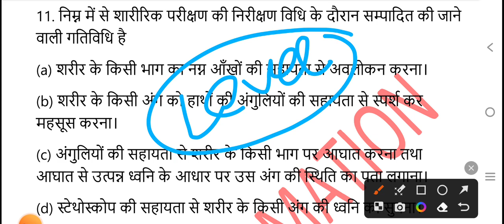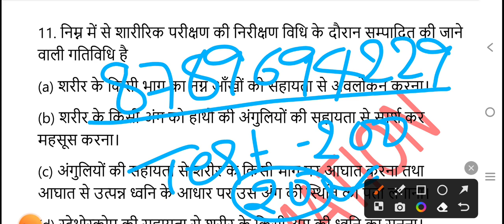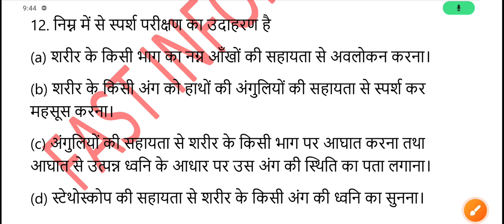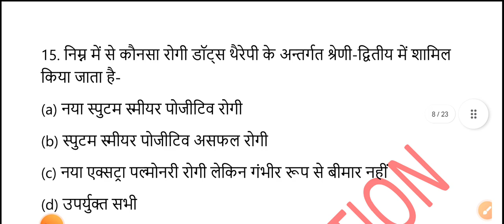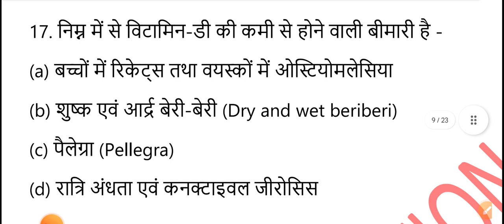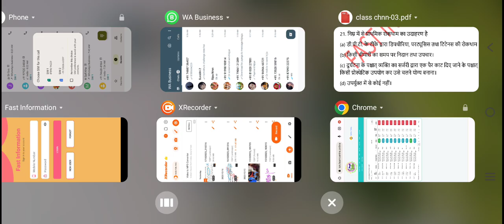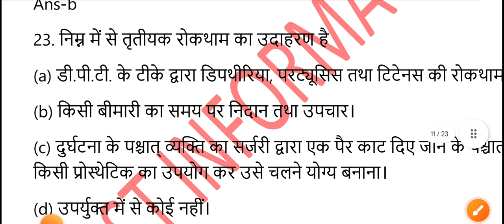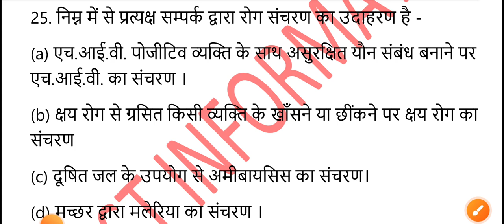BTSC ANM CLASS/btsc anm vvi questions/btsc anm merit list/btsc anm परीक्षा में पुछे जाने वाला प्रश्न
Btsc information/btsc latest news/btsc anm

Live class Time -7-8pm

1.BTSC 10709 ANM की तैयारी की जायेगी
2.Health Promotion
3.primary Health Care
4.Child Health Nursing
5.Community Health Nursing
6.Midwifery
7.Health Manegement
BTSC INFORMATION Group

ANM requirement
Anm job 2022
ANM job

BTSC 1079 ANM Form कैसे भरे/BTSC ANM Notice/BTSC ANM Latest news/बीटीएससी एएनएम